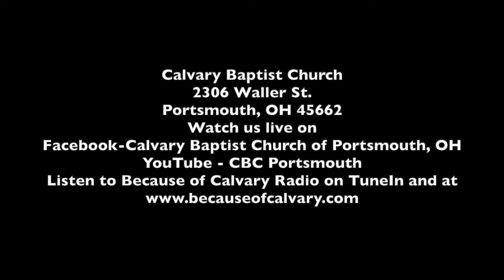Going Forward: Matthew 26:40-41 Watch and Pray